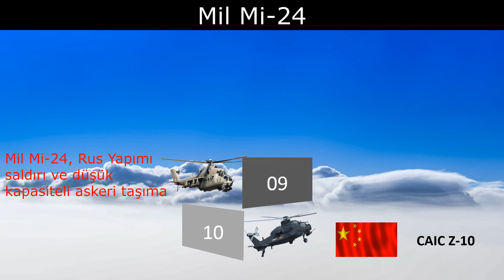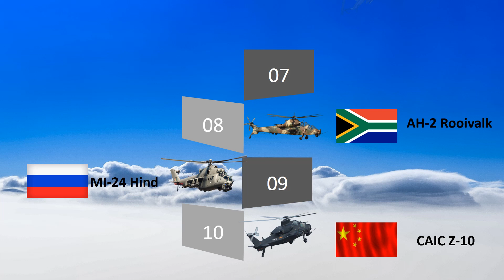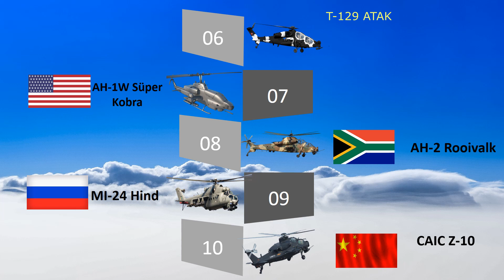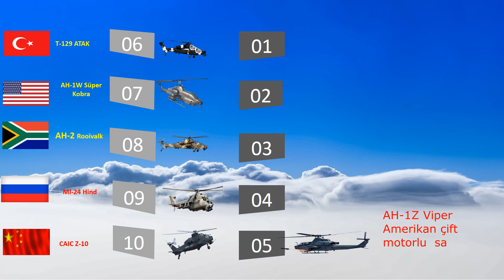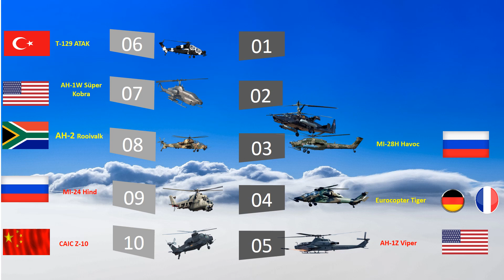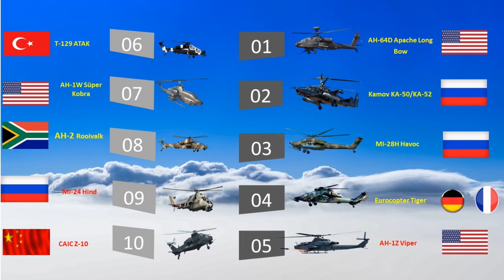En İyi 10 Saldırı Helikopteri | Top 10 Attack Helicopters in the World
Günümüzde helikopterler lojistik, kurtarma ve savaş alanları başta olmak üzere çok amaçlı olarak kullanılmaktadır. 2. Dünya savaşı ile birlikte alanlarda gözükmeye başlayan helikopterler özellikle devletlerin vazgeçilmez araçları konumuna gelmiştir.

Bu videomuzda Eurocopter Tiger,  t129 atak, Bell AH-1Z Viper, Bell AH-1 Cobra,Denel AH-2 Rooivalk. Mil Mi-28,  Boeing AH-64D Apache, Kamov Ka-52 Hokum-B,ve CAIC Z-10, kadar dünyanın en iyi 10 saldırı helikopterini çeviklik hız ve ateş gücü yeteneklerine göre değerlendirdik.

Today, helicopters are used for multipurpose purposes, especially in logistics, rescue and battlefields. The helicopters, which started to appear in the fields with the 2nd World War, have become the indispensable tools of the states.

In this video, we evaluated the world's top 10 attack helicopters based on their agility speed and firepower capabilities.
Bozkır'da Gökyüzü, tüm dünyadaki ülkelere Askeri ve Ekonomik istatistiklerini  sunan uluslararası bir kanaldır.Youtube'da, şu anda başta Türkiye olmak üzere dünya çapında askeri karşılaştırma videosu sunan bir kanalız.

Telif Hakkı.
• İçeriklerimizi iznimiz olmadan başka bir YouTube Kanalı, Facebook sayfası, Web Sitesi ve instagrama yeniden yükleyemez veya bir TV kanalında veya ağda kullanamazsınız.